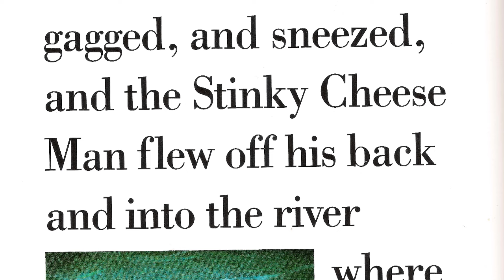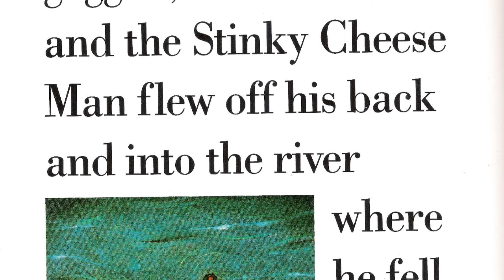The Stinky Cheese Man (Jon Scieszka) BOOK READ ALOUD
Title: The Stinky Cheese Man
Author: Jon Scieszka
Illustrator: Lane Smith